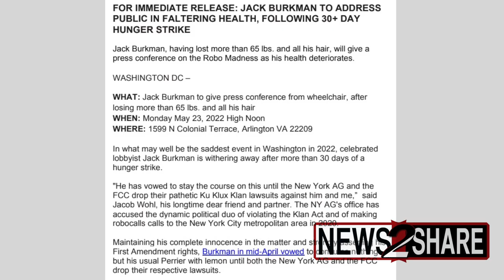Fraudsters Jacob Wohl / Jack Burkman hold claim "hunger strike" as they face criminal & civil cases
In October 2020, Jack Burkman and his ally, Jacob Wohl, were charged in Ohio with felony telecommunications fraud and seven counts of felony bribery for allegedly using robocalls to deter voting in minority communities. They face 18 years and six months each in prison.

The pair additionally face lawsuits from the New York Attorney General and FCC.

Last week, they released a press statement claiming Burkman had gone on a "hunger strike" and "lost more than 65 pounds and all his hair" and announced a press conference.

This weekend, a video on YouTube appeared to show Burkman wearing a bald cap.

On Monday, after the press conference was scheduled to occur, Wohl admitted to Burkman wearing a bald cap.

He later came back outside, and began complaining about deplatforming, and the cases against them.

Finally, about an hour late, Jacob opened the door, revealing Burkman in a wheelchair and apparently pretending to be delirious while wearing a blanket and a hood over a visible, full head of hair.